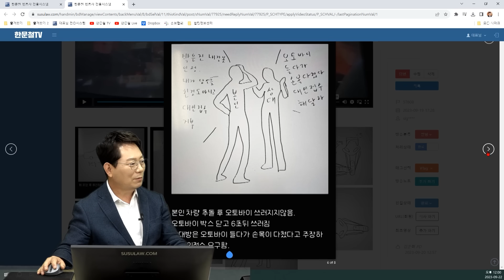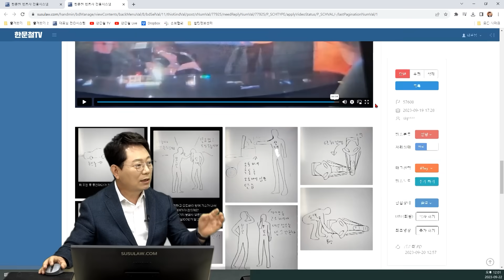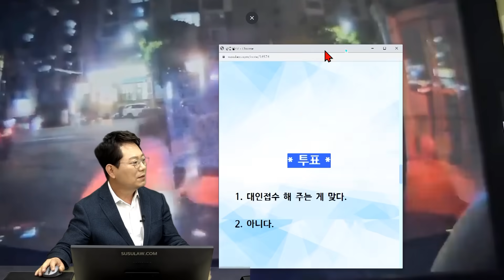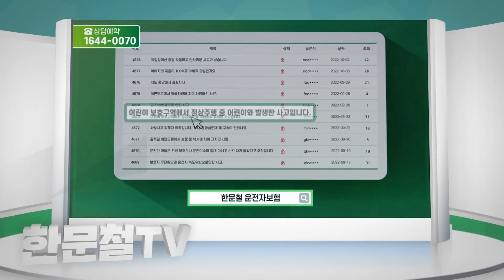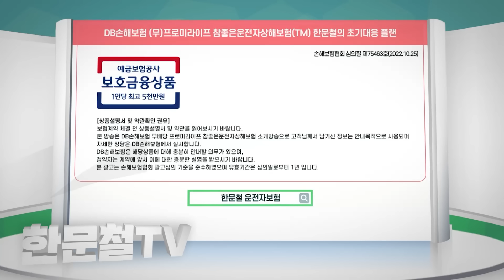20021회. 짐칸 닫고 6초 뒤 쓰러진 오토바이.. 대인접수를 해 주는 게 맞을까요?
57608
230922 (금) 생방송
넘어진 오토바이 세우다가 손목을 다쳤다고 대인접수 해달래요

서 있는 오토바이를 후진하다가 살짝 들이받아서 대물접수해주려고 했는데
상대 오토바이 운전자가 짐칸을 닫고 6초 뒤 쓰러진 오토바이 들다가 손목을 다쳤다며 대인접수 해달라고 함

주차된 오토바이를 박았습니다.

그 뒤 오토바이 주인이 왔습니다

경미한 기스 정도가 난 거 같은데 20만원을 드리겠다 했지만 필요없다고 보험사를 부르자길래 저희쪽 보험사를 불렀습니다

물론 가만히 있던 바이크를 박았기 때문에 대물과실 100 무조건 인정합니다.

그 뒤 상대방이 오토바이 짐칸을 닫고 6초 뒤 오토바이가 쓰러졌는데 오토바이를 들다가 손목을 다쳤다고 대인접수를 요구합니다.

내가 넘어뜨린 것도 아니고 당신이 짐 칸 닫고 그 반동으로 넘어진 거 같은데 왜 나한테 대인접수를 요구하냐 대물접수만 해주겠다 하니 알겠다 하고 돌아가더군요.

그리고 경찰서에서 연락이 왔습니다.  대인접수 거부했다구요...

영상에 보이는 대로 본 대로 아무 거짓없이 진술하고 왔습니다만 현재 상대방은 진술을 다르게 하고 있다며 금요일에 또 다시 출석을 해야 합니다.

부디 이 사람의 행각을 널리 알려주세요.

저희 보험사에서는 저 사람을 고소해야 한다고 합니다.

변호사선임도 도와줄테니 해보자 하더군요.

* 투표 *

1. 대인접수 해 주는 게 맞다. (4%)
2. 아니다. (96%)

* 재투표 *

1. 대인접수 해 주는 게 맞다. (14%)
2. 아니다. (86%)

* 의견 *

- 부딪치면서 견고하게 받치고 있던것이 삐딱해진 듯 함

- 짐칸을 세게 닫은 것도 아님

- 블박차가 박았기 때문에 넘어진 것으로 보임

- 어디까지 인과관계를 인정해주느냐에 따라 달라질듯.

- 법원에서 어디까지 판단할 지 어렵고 궁금하다는 의견

가히